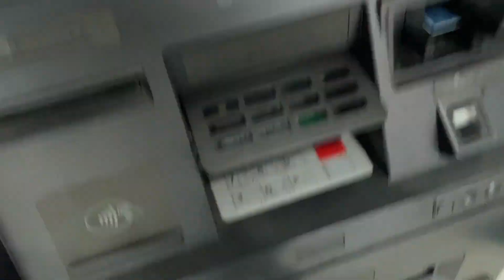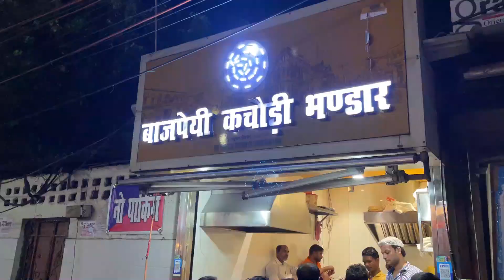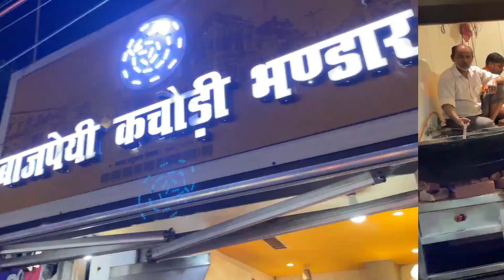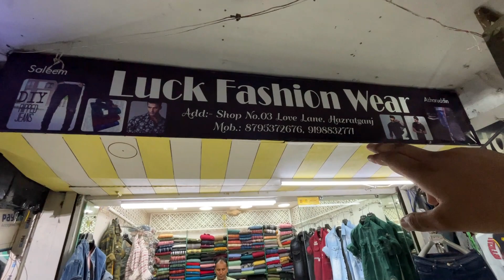Famous Bajpayee Kachodi Bhandar Hazratganj || Poori With Chole Rs. 30/- Only|| Street Food Lucknow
Hi Guys this is your friend Sumit I Hope you all are absolutely TANA -TAN.
 Today I have tried Bajpayee Kachodi  Bhandar which is very famous street food in Lucknow.

Thanks a lot for watching my videos. Please "LIKE" the video if you enjoyed watching it or also "COMMENT" if you want to Suggest something or Appreciate it.

Address: Naval Kishore Rd, near Cathedral School, Hazratganj, Lucknow, Uttar Pradesh 226001